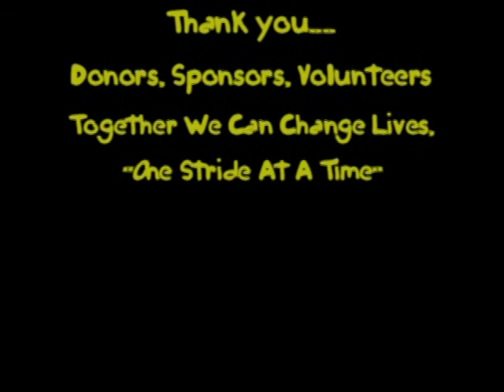hohsummervid2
Heroes On Horseback
Equine-Assisted Therapeutic Activities
Summer 2009